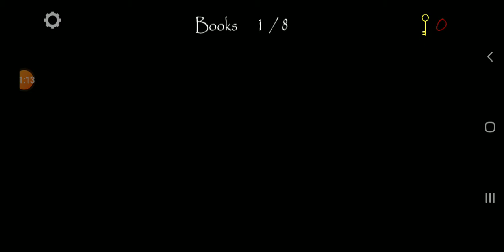Slendrina The cellar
дауысы дурыс болмай шыкты 🤔